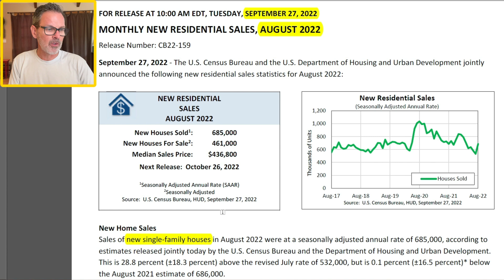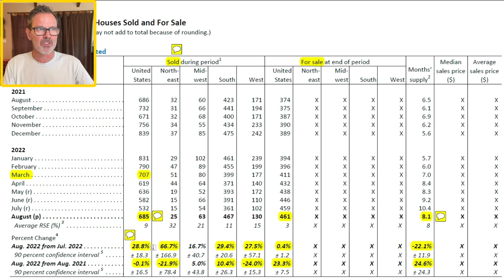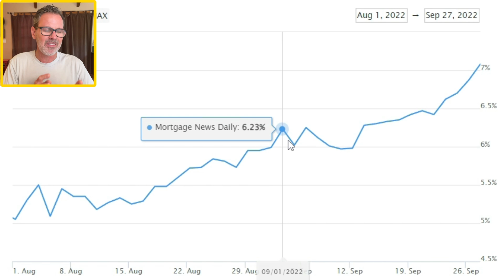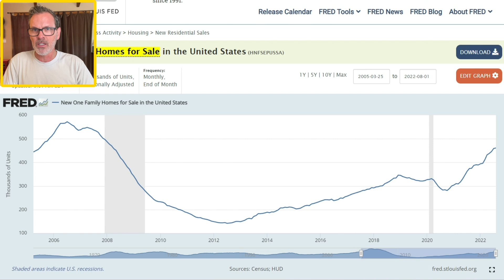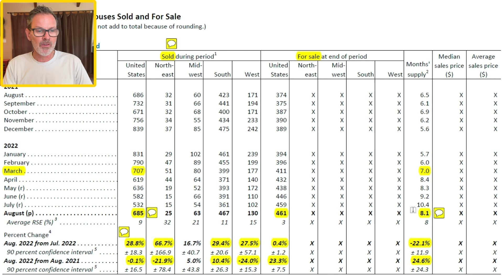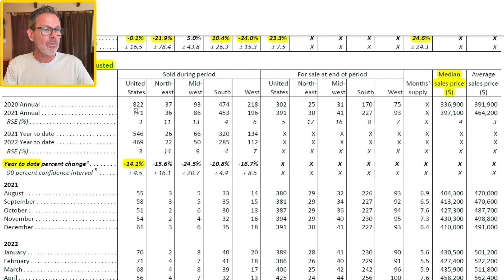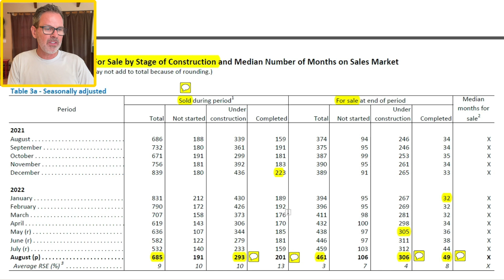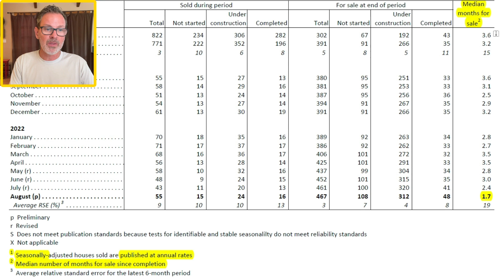New Home Sales Unexpectedly Jump in August But…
New single family home sales surged in August by 28.8% beating expectations by a wide margin (685k actual vs. 500k expected on an annualized basis). The supply of unsold houses was relatively flat from the previous month but still were up by 23.3% from August 2021. Meanwhile the month’s supply dipped to 8.1 months (from the 10.4 month supply seen in July). In today’s video, I take a deep dive into why new home sales increased in August as well as other trends reported by the US Census Bureau.

To give you a quick mortgage interest rates update, according to the Mortgage News Daily the average 30yr fixed rate mortgage is around 7% for the current mortgage rates (at the time of filming this video for borrowers with exceptional credit).

➜➜➜ Treat me to a coffee or a craft brew